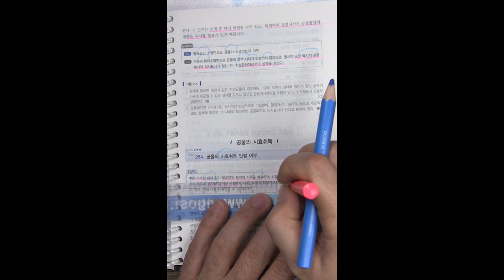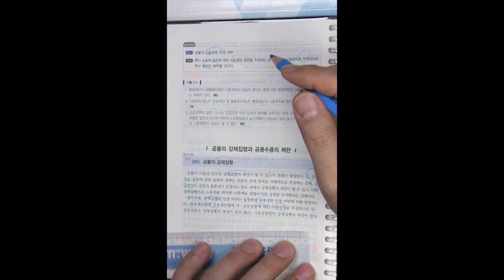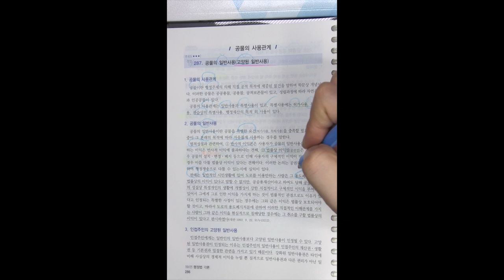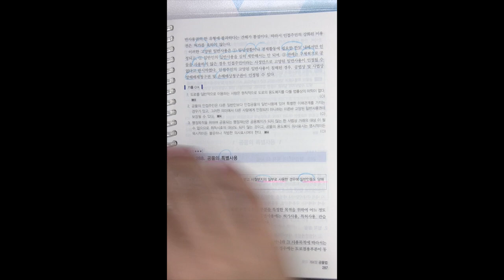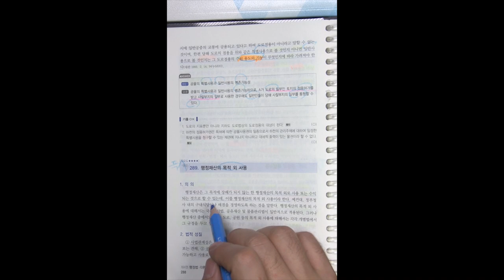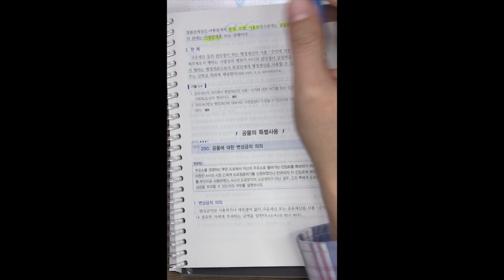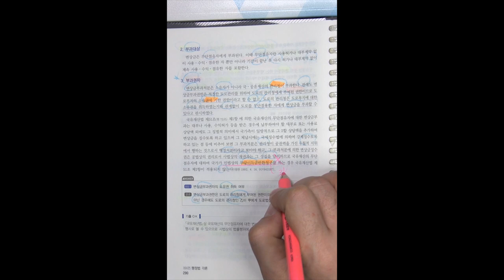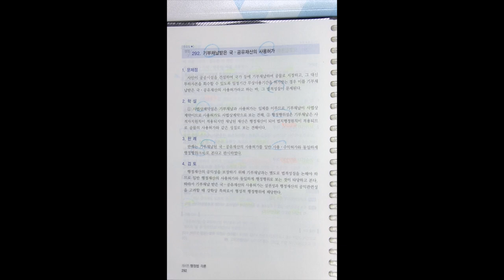변호사시험 행정법 핵심 암기장 21강